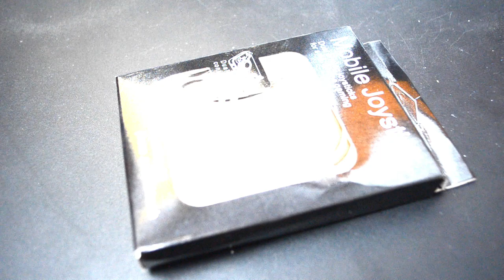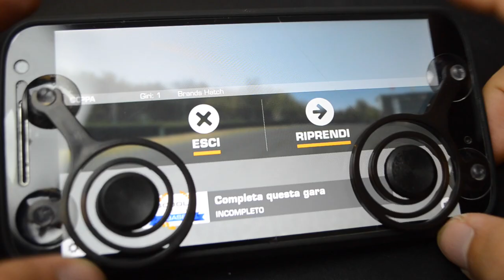Shenzoo Joystick per smartphone e tablet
Link prodotto

I joystick arrivano all’interno di una confezione di cartone, sono due: uno per il pollice destro e un altro per quello sinistro, e sono pensati essenzialmente per essere usati come controller nei giochi di macchine su Smartphone o tablet. Per quanto riguarda i materiali abbiamo una plastica abbastanza rigida flessibile, ai lati ci sono due mini ventose trasparenti, e al centro è presente una parte zigrinata dura dove va ad appoggiarsi il pollice.
In termini di dimensioni le mini ventose hanno un diametro di 1 cm, mentre la parte che poggia sul touch screen ha un diametro di 3,5 cm.
Li ho provati sul mio Lenovo Moto G4 e funzionano senza problemi, non c’è bisogno di bagnare le mini ventose, e la parte al centro reagisce bene con il touch screen del device nonostante io abbia il vetro temperato al di sopra.